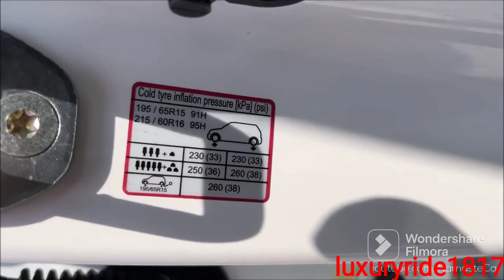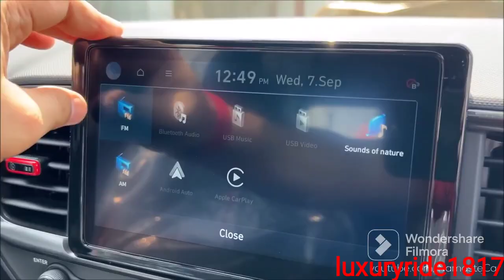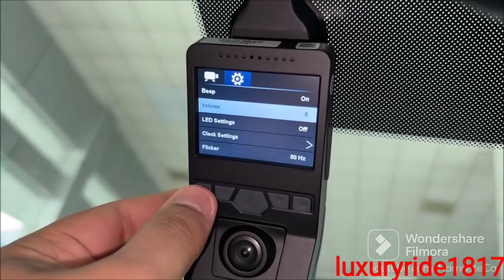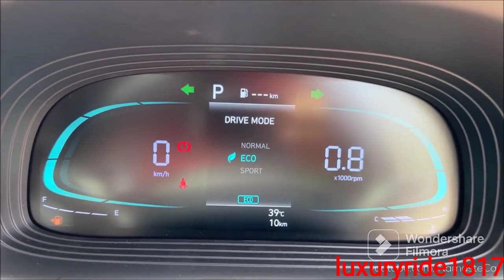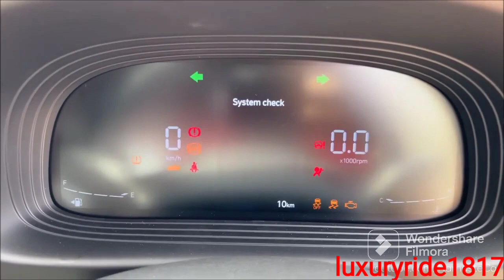Hyundai Venue N Line N8-|| Hyundai Venue With Full Review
Hyundai Venue N Line N8- ₹13 lakh | Real-life review